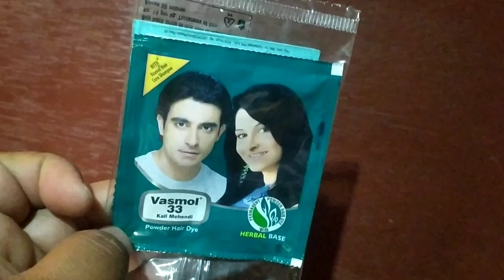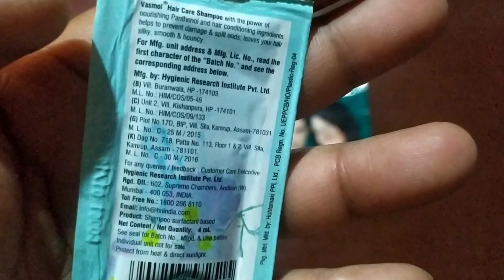Super vasmol 33